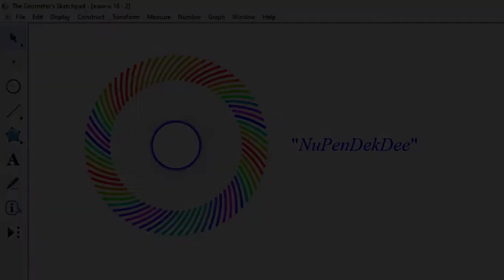Animation in GSP